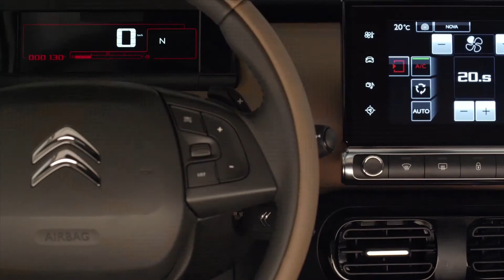Citroen C4 CACTUS Preview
Our world is changing and customer expectations are evolving at an increasingly rapid rate, which means ever greater demands on today's products and services. With the new C4 Cactus, Citroën has acknowledged these new customer requirements, offering a real alternative to the traditional compact hatchback. Boasting a striking design, the new Citroën C4 Cactus stands out from its rivals in the competitive C segment, offering a unique style that is both functional and attractive. In doing so, Citroën meets a specific challenge - bringing customers more of what really counts.